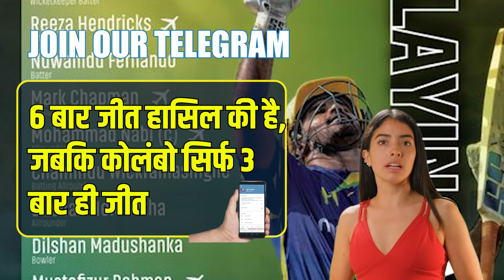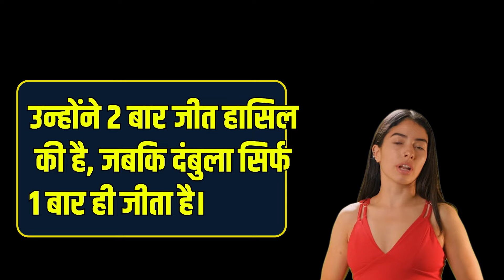Colombo vs Dambulla LPL T20 10th Match Prediction | Colombo vs Dambulla 100% Sure Toss Prediction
Colombo vs Dambulla  LPL T20 10th Match Prediction Today | Colombo Striker vs Dambulla Sixers 100% Sure Toss Prediction Today 07-Jul LPL 2024 Lanka Premier League

Get ready for the big Colombo Striker vs Dambulla Sixers 10th T20 LPL match Prediction! Want to know CS vs DS Match who will win toss prediction today, might happen? CS vs DS Match Prediction, We've got some exciting DS vs CS Jackpot match Call predictions for you. We'll break down the teams and tell you who we think has the best chance to win. LPL T20

CS vs DS Match Prediction,
Colombo Striker vs Dambulla Sixers toss prediction today,
DS vs CS Toss Winner,
who will win toss today match,
LPL  prediction telegram channel,
Dambulla  vs Colombo match prediction today,
CS vs DS astrology predictions,
LPL winner prediction,
aajka match kaun jitega, 6 over session prediction,
toss prediction, cbtf, toss king,
Colombo vs Dambulla  prediction, DS vs CS dream11 team,
CS vs DS match prediction astrology,
best CS vs DST20 prediction telegram channel,

Chapters
0:00 Introduction Dambulla Sixers vs Colombo StrikerT20 Match
1:11 Today LPL  prediction
1:51 Lanka Premier League astrology today
2:31 Session Lambi Pari Score Prediction
3:57 Pitch Report :  Dambulla Sixers vs Colombo StrikerT20 Match

CS vs DS dream11 prediction today match
CS vs DS today match prediction
CS vs DS dream11 team prediction today match
today CS vs DS match prediction
dream11 CS vs DS today match prediction
dream11 prediction today match CS vs DS
CS vs DS match prediction today
match prediction CS vs DS
match prediction CS vs DS today
match predictions CS vs DS
my dream11 prediction for CS vs DS match 07-Jul
CS vs Dambulla  match prediction
Colombo Striker vs Dambulla Sixers match prediction
Colombo Striker vs Dambulla Sixers today match prediction
who will win Colombo Striker vs Dambulla Sixers match prediction
Colombo Striker vs Dambulla Sixers LPL  Match

Colombo Striker vs Dambulla Sixers tomorrow match prediction
match prediction Colombo Strikervs Dambulla Sixers

today Colombo Strikervs Dambulla Sixers match prediction
today match prediction Colombo Striker vs Dambulla Sixers
astrological predictions Colombo Striker vs Dambulla Sixers match
astrology prediction Colombo Striker vs Dambulla Sixers match
who will win today Colombo Striker vs Dambulla Sixers cricket match predictions
cricket LPL  final match prediction
Lanka Premier League astrology predictions
Lanka Premier League today match prediction
today LPL  match dream11 prediction
match prediction LPL
LPL  match prediction
tomorrow LPL  match prediction
LPL  match today prediction
Lanka Premier League Toss Prediction
LPL  match predictions today
cricket LPL  match winning prediction
match prediction cricket LPL
today LPL  match win prediction
who will win today match prediction LPL
LPL  2024 match prediction
Lanka Premier League  match and toss prediction
astro prediction for LPL  match by match
LPL  match astrological predictions
Lanka Premier League 2024 all match prediction

match prediction best telegram channel
Lanka Premier League Prediction
T20 Winner
Sure Winning
Betting Prediction
Pitch Report
Experts